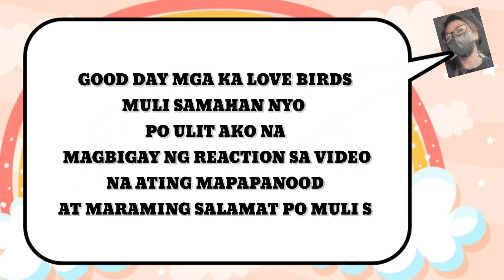TEAM TARAH UPDATE.. AMARAH JOIE UPDATE.. ANONG MASASABI NYO SA MUKHA NG BABY NA YAN?🥰